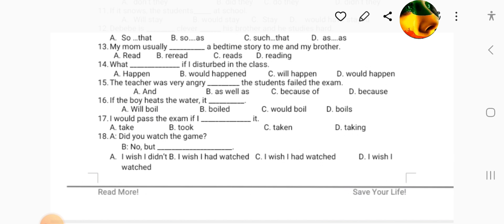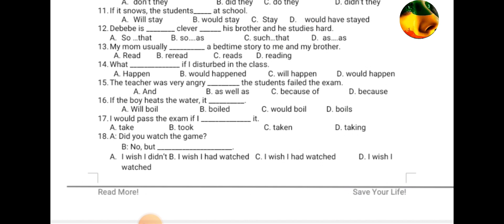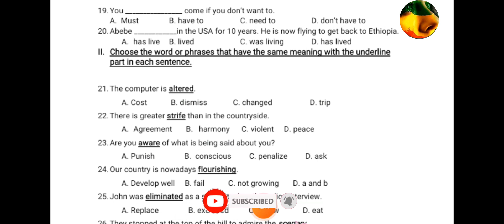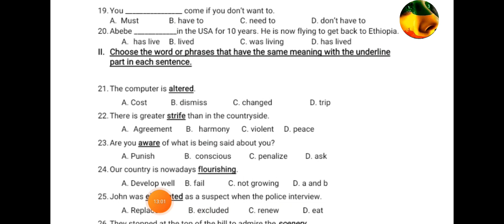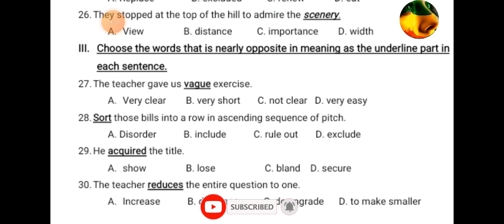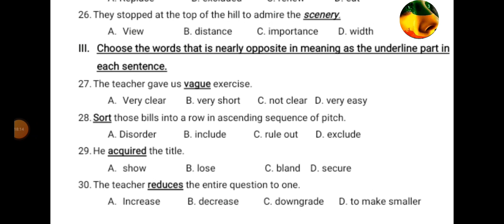የ8ኛ ክፍል የእንግሊዝኛ የሚኒስትሪ መዘጋጃ ሞዴል ጥያቄዎች ክፍል-2 | English Model Questions For Grade eighth Part-2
Ethiopian Students Grade eighth Grade-8 students ተማሪዎች exam questions examination question and answer english learning
english-amharic amharic-english አማርኛ-እንግሊዝኛ እንግሊዝኛ-አማርኛ content gap